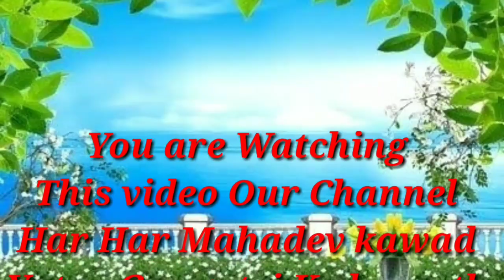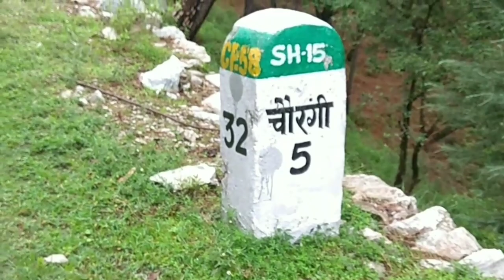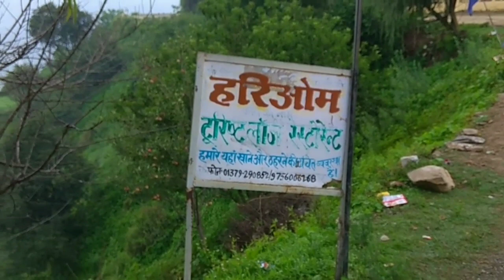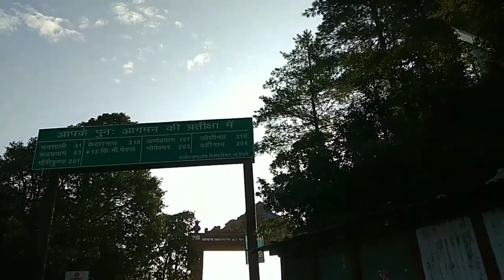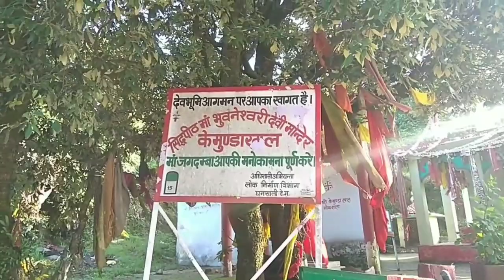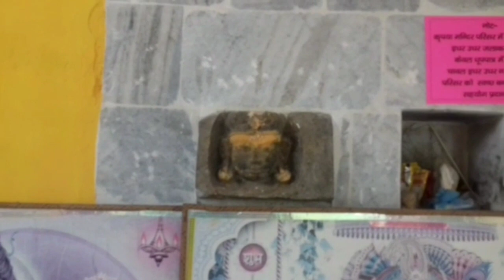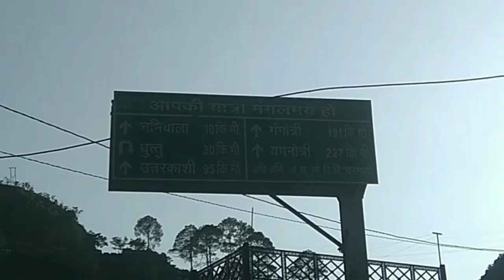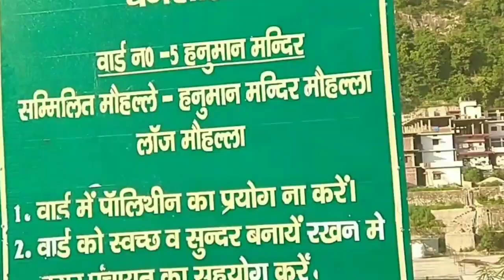Gangotri To Kedarrnath Kawad Peadal Yatra Part-3 (2019)MK Baba Kavad Yatra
MK B aba Kavad Yatra
Mk BABA kavad yatra
Gangotri To Kedarnath Kawad yatra,
Shiv Kawad Yatra Gangotri To Kedarnath 2023.
Gangotri To Kedarnath Paidal Kawad yatra.
Gangotri  To Kadarnath Darshan  Yatra

Kawad yatra,walking route in This video tUttarkashi, Thalan, Chowringhee Khal, Dhontari, Lambgaon, 3 K.M. before Kedarnath Road, Kamunada Khal, Chilla, Ghansali.